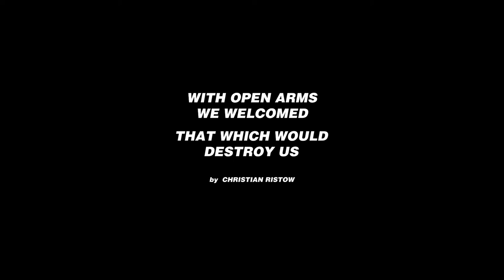WOA teaser 2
Brief video showing Christian Ristow's piece for Burning Man 2018, entitled WITH OPEN ARMS WE WELCOMED THAT WHICH WOULD DESTROY US.